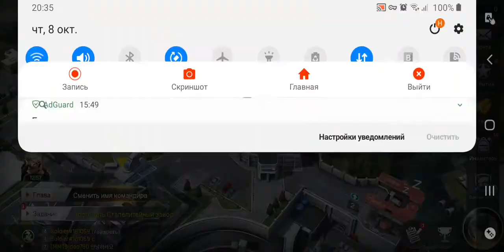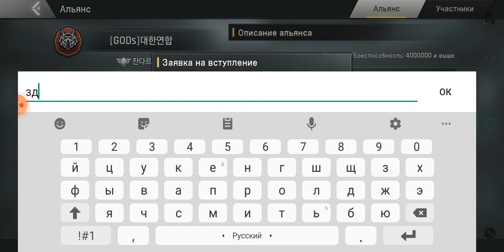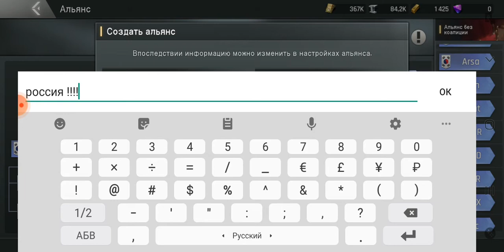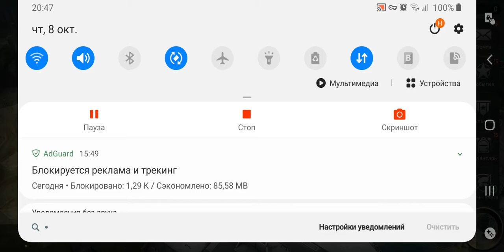cross fire varzone обзор